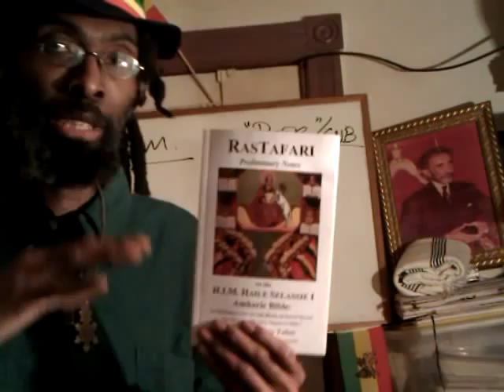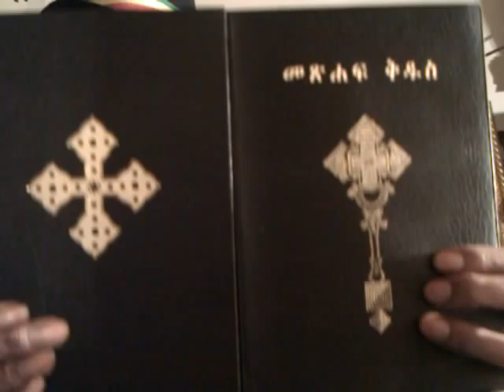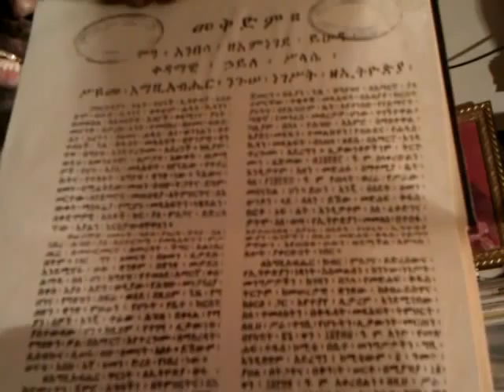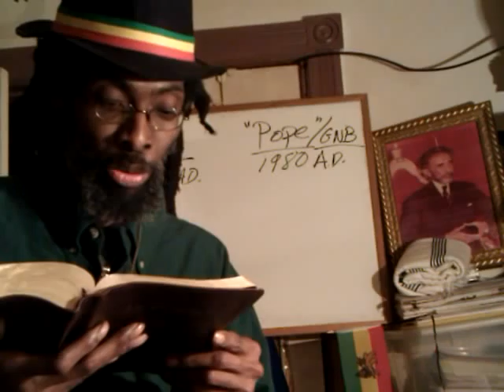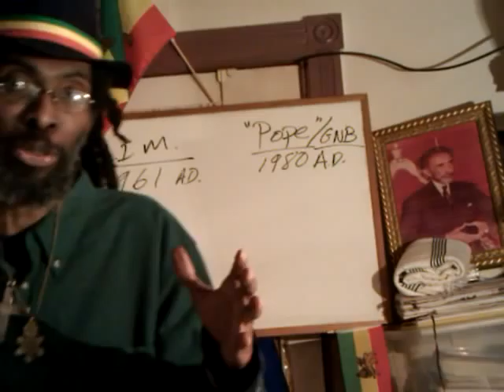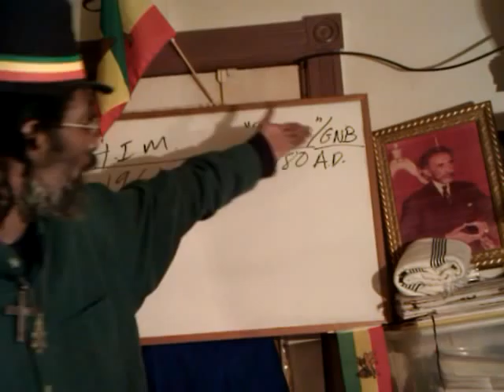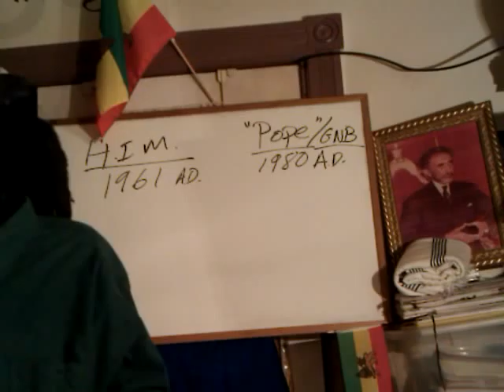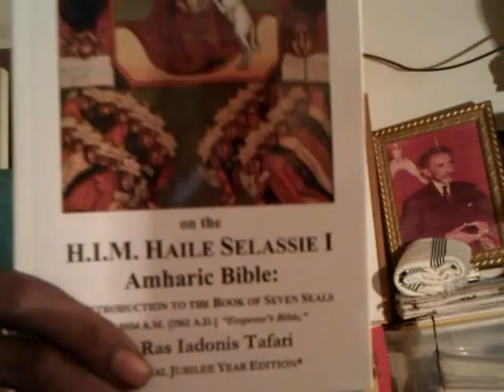Pt4 HAILE SELASSIE'S AMHARIC BIBLE (Rev. 5:5) & Torah Law of Divine Kingship - Deut. 17:14-20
Visit, View, Watch, Download & Share free online streaming A New Rastafari series on HAILE SELASSIE'S AMHARIC BIBLE (Rev. 5:5) Suppressed by Anti-Christs, EOTC & Careless Ethiopians?

Pt3 HAILE SELASSIE'S AMHARIC BIBLE (Rev. 5:5) & JAH Word purified 7x: From Hebrew/Geez to Amharic

"Haile Selassie I" Ethiopia "Amharic Language" Torah Rastafari Movement Bible Roots Africa Law South Reggae "Bob Marley" Holy